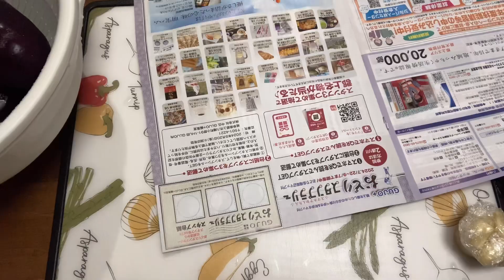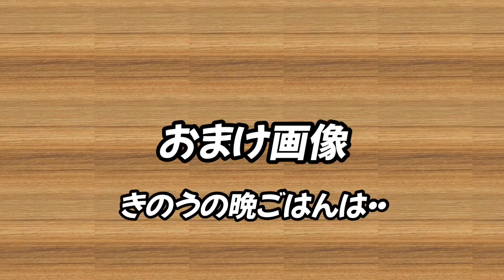きょうの晩ごはんは・・ありがちな、なんちゃって創作家庭中華？（おまけ画像あり：きのうの晩ごはん）